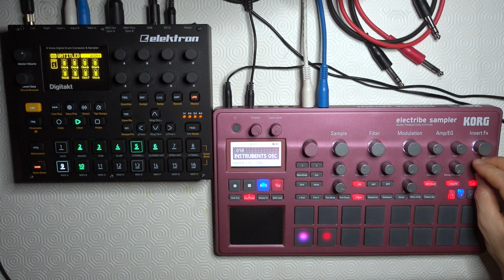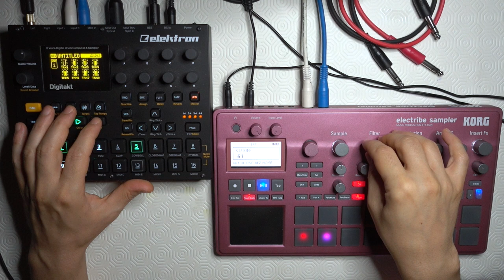Sand and Pebbles || Digitakt | Electribe2S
For this video I recorded and sampled two bars arpeggio in 7/8 using my Korg Electribe2S.
The Digitakt plays just this sample in six different tracks, some are melodic others are rhythmic/glitchy.
The Korg E2S plays two tracks, the first plays an arpeggio and the second provides the harmony made with REZ NOISE oscillator (I love this!).

This track is included in "An expanding journey ['21]"